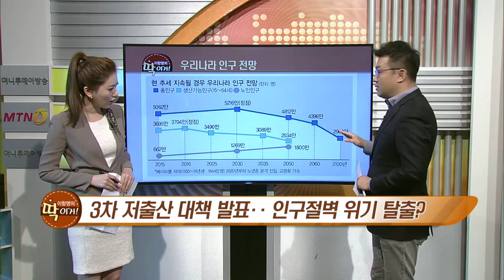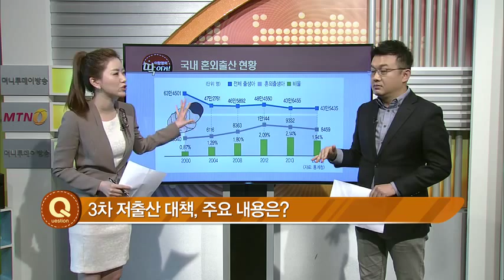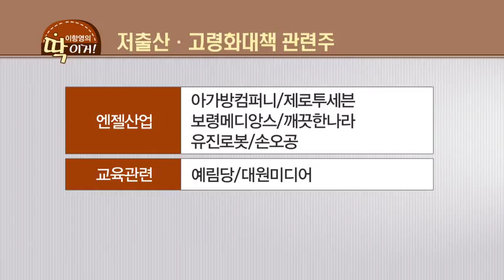[딱이거] 저출산 고령화 대책 - 이항영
10/19 시장공감 10